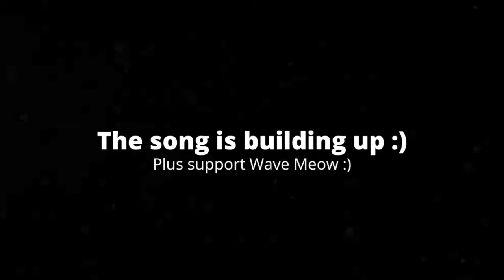[2:03] "Bowser Ate The Eggs!!!" Reacting To RWAP: Eggman Laid An Egg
This is my Reaction to RWAP: Eggman Laid An Egg. Honestly it was an alright video. The characters are likable, and the concept is kinda funny; however, the plot is mostly Bowser, Metal Sonic, and the other robot playing Smash Bros Ultimate. The rest is the Eggman portions, and there kinda interesting. Overall I'd give it a 6/10 a passable video